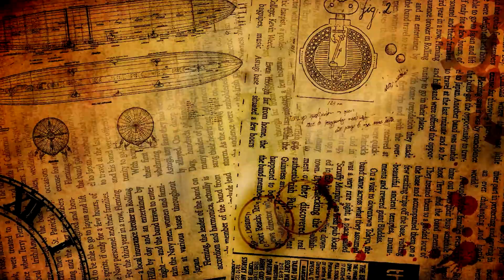10 TIPS FOR MAINTAINING A HEALTHY SINGING VOICE THROUGHOUT MULTIPLE SHOWS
Struggling to maintain your voice through multiple gigs and shows?
Do you end up sounding like a foghorn being put through a mangle after singing for a couple of nights in a row?
If so, hopefully some of the tips in this video might help you out!

0:00 INTRO
1:48 TIP 1 - VOCAL REST
3:53 TIP 2 - VOCAL COACHES, WARM UPS AND WARM DOWNS
10:35 TIP 3 - HYDRATION AND VOCALZONES
13:09 TIP 4 - STEAMING
15:17 TIP 5 - DEALING WITH ACID REFLUX
20:17 TIP 6 - REGULAR VOCAL EXERCISE
22:49 TIP 7 - FOOD AND DRINK
26:11 TIP 8 - IN-EAR MONITORING
28:23 TIP 9 - KNOW YOUR LIMITS
31:47 TIP 10 - THE REALITIES OF REAL LIFE

I want to thank everyone who likes, subscribes and donates to this channel.
Your support is beyond appreciated xx

Should you wish to make a donation, you can do so

You are always welcome, you are always appreciated xxx

“When life appears all dark and grey, bumfoolery will light the way.”